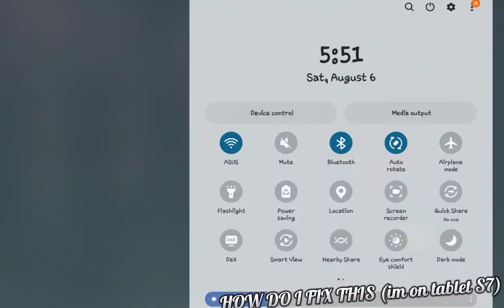HOW DO I FIX THIS 😭😭😭